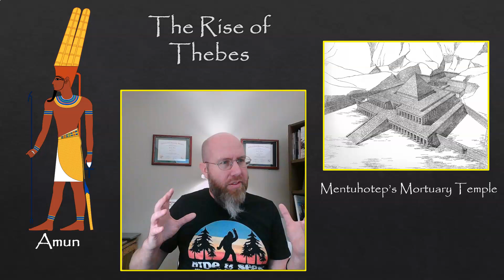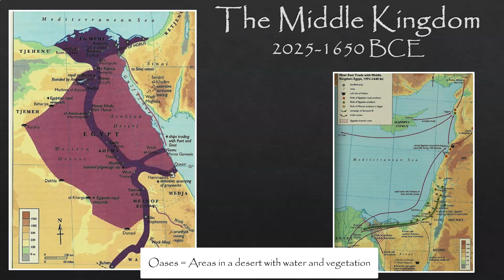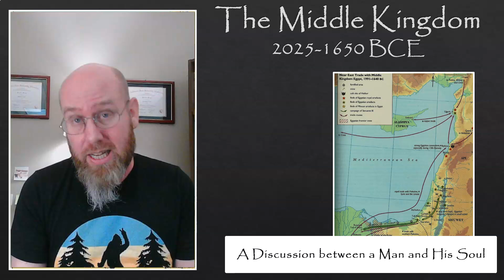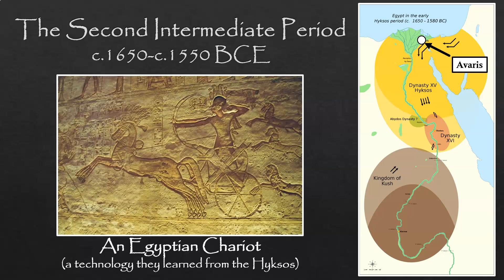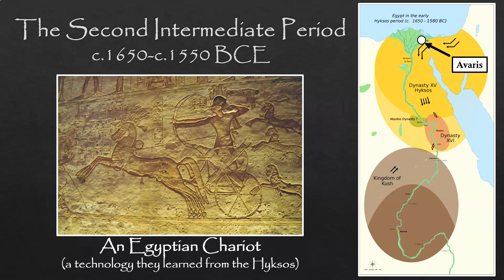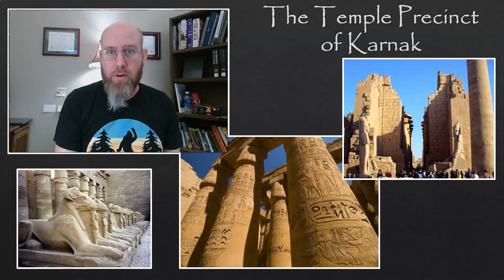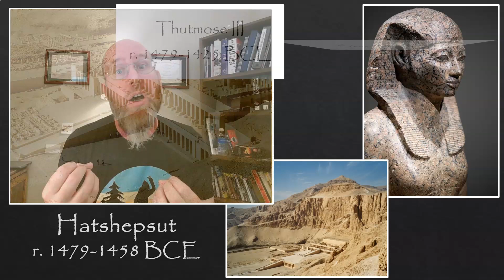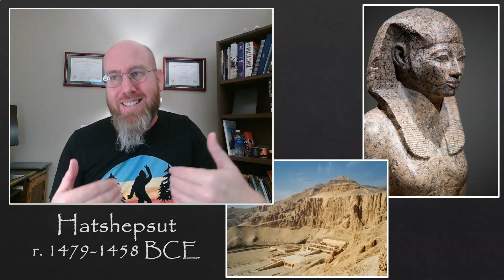Creating Egyptian Empire: The Middle and New Kingdoms